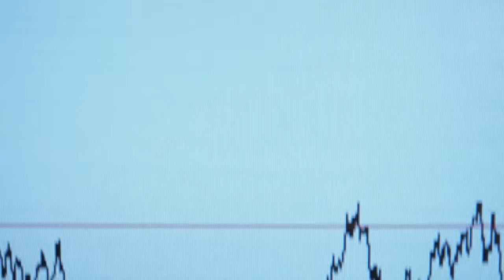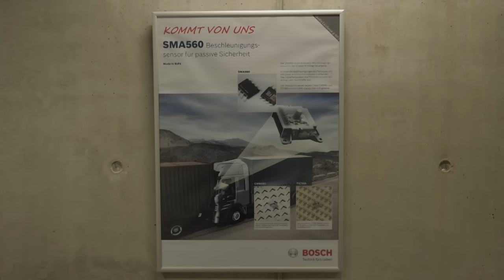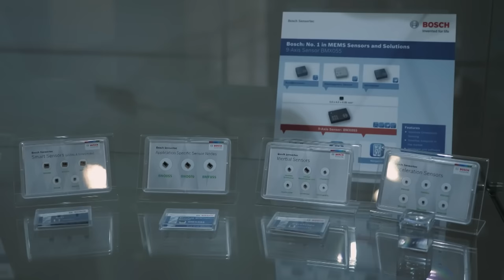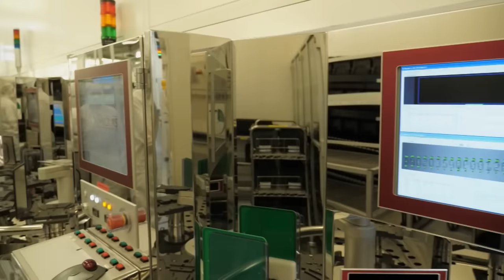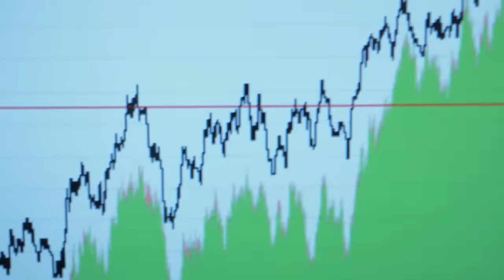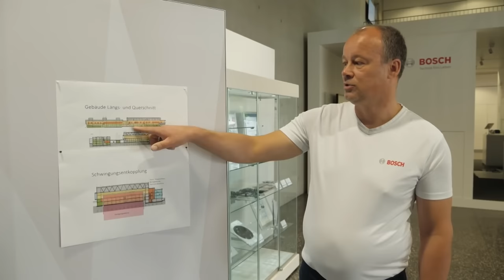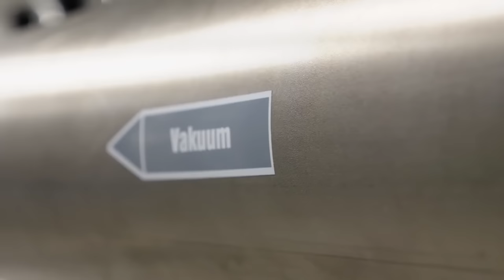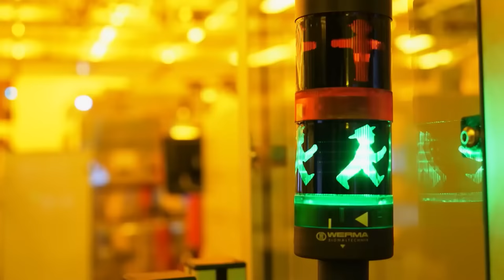Mega Factories: Manpower Meets High-Tech | FD Engineering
Industry 4.0 is already being implemented all over the world by integrated processes and production facilities. This series enters the massive halls of large-scale German industry, getting a first hand look behind the scenes at how it's all done. You can meet the latest technology of robots and machines as well as the people who make it all possible.

00:00 Bosch
We visit the high-tech factory of Bosch, which produces highly sensitive sensors and microchips for the automotive industry and consumer electronics all over the world. The manufacturing process is extremely complex - including particle accelerators and autonomously acting robots.

00:45:03 Ford
Once handpicked by Henry Ford, over 1,000 new cars are manufactured at Ford's Cologne Niehl plant. Unlike back then, today more than 1,200 industrial robots are in use.